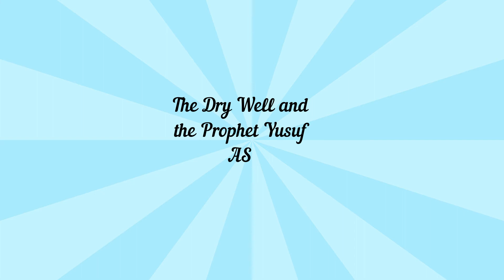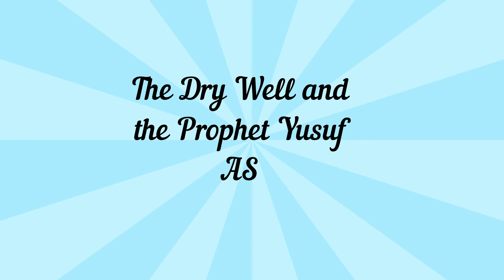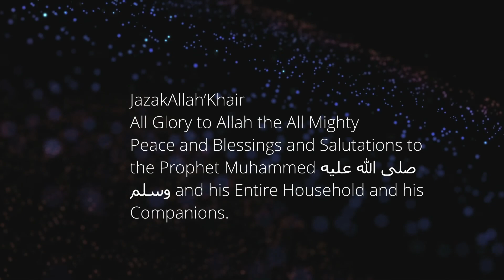The Prophet Yaqub AS and Yusuf AS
References from the Quran:
The Prophet Yaqub AS and The Prophet Yusuf AS- (Yusuf 12:6)

The Dream of Yusuf AS- Yusuf 12:7

The Jealous Brothers- Yusuf 12:8

The Dry Well and the Prophet Yusuf AS(-Yusuf  12:10)

The Prophet Yusuf AS Reaches Egypt- Yusuf 12:21

The Test and the Prison- Yusuf 12:31

101 Quran Stories and Dua by Saniyasnain Khan.

JazakAllah’khair for watching/listening🤲♥️💎📿🤲